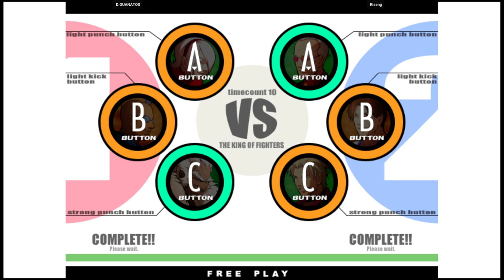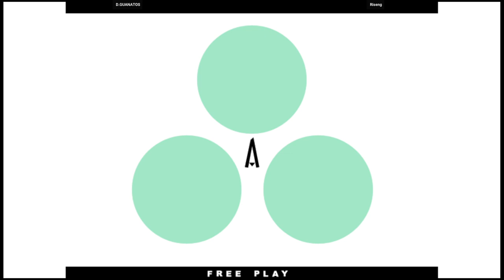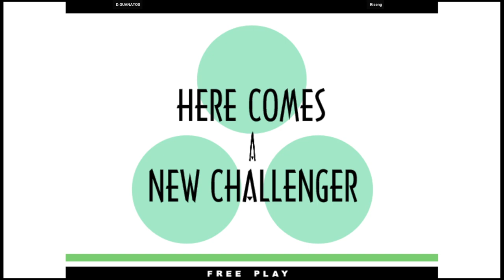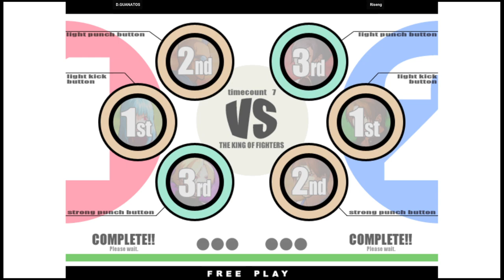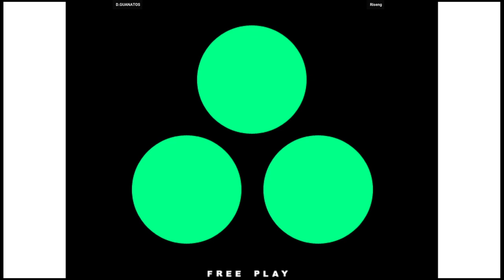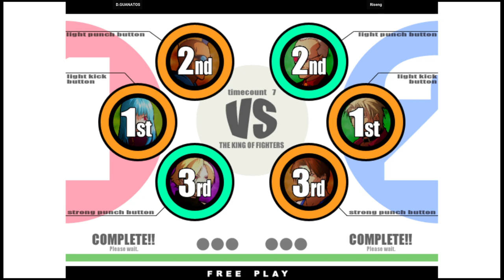KOF XI | D.GUANATOS VS Riseng | 🇺🇸🇲🇽 Fightcade Youtube Channel